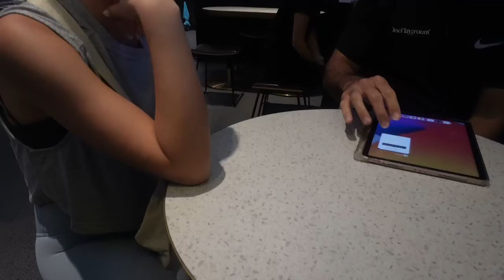day in my life after leaving my 9-5 job as a 26 yr old | routines, friends, and shopping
hello!

this is actually a pretty accurate glimpse of what my days have been like post unemployment. its been very fun and relaxing, even though i don't think i'm super actively seeking out to meet people, somehow everyday just turns out to be very eventful. the week after this was actually pretty hectic (porter robinson, illenium 2x.. you guys will see soon 👀)

also im sorry i can never get a good thumbnail photo.. i shall work on that